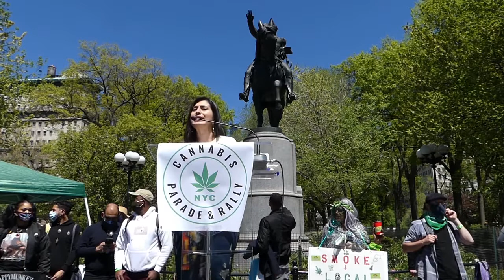NYS Senator Jessica Ramos: 2021 NYC Cannabis Parade & Rally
Senator Jessica Ramos of District 13 and one of the MRTA Sponsor addresses the crowd at the Annual NYC Cannabis Parade and Rally after the historic passage of New York's Cannabis Law.